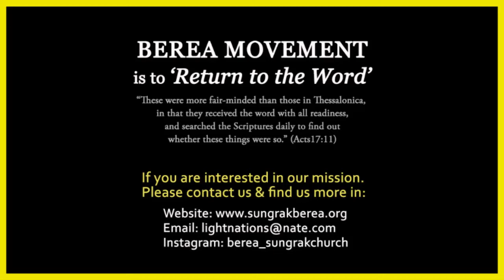[5MINUTESermon] Choose Blessings and Life (Deuteronomy 30:15-20) ｜bereamovement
Lord's Day Sermon of May 20, 2018

※ Sungrak Mission Center - English Team

※ Sungrak Church

Place: Christian World Mission Center (CWMC)
Address: Sindorim-ro 56-24, Guro-gu, Seoul, South Korea

Service time:
07:00 AM    1st Service
09:00 AM    2nd Service
11:00 AM    3rd Service  (English translation provided)
02:50 PM    Union Service at CWMC

Address: 379-5 Singil 5-dong, Yeongdeoungpo-gu, Seoul, South Korea